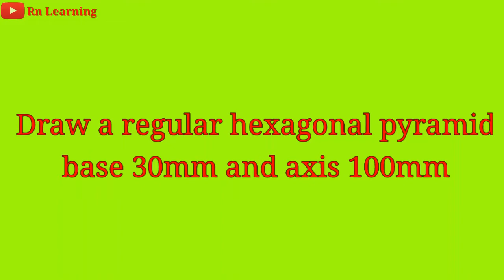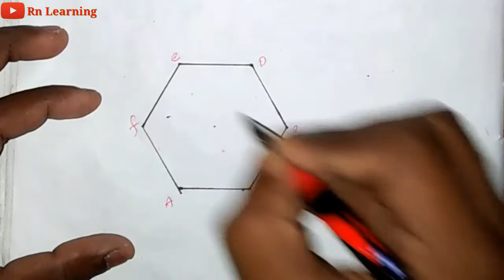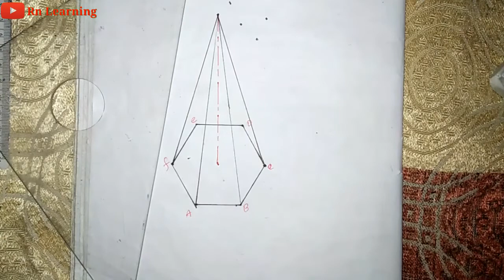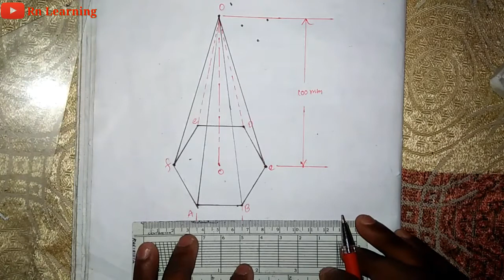How to Draw a Hexagonal Pyramid || iti engineering drawing ||Rn Learning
Heyy guys !!
Iss video pe mein aapko hexagonal Pyramid draw karne ka tarika  sikha dunga jisko aap sikhoge too 100% exam mein aapko kam ayega.

About Problem:-
How to draw a hexagonal Pyramid sides 30mm and axis 100mm.